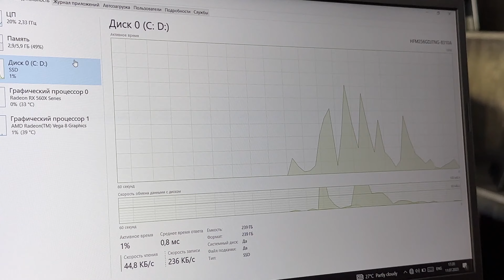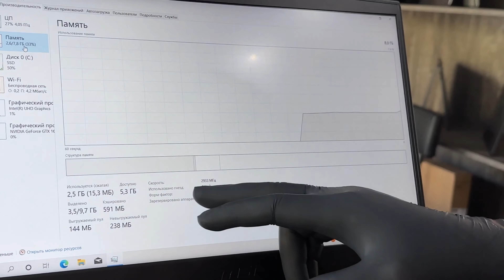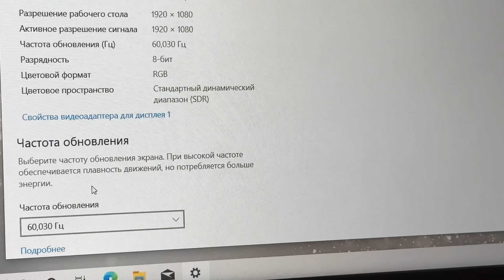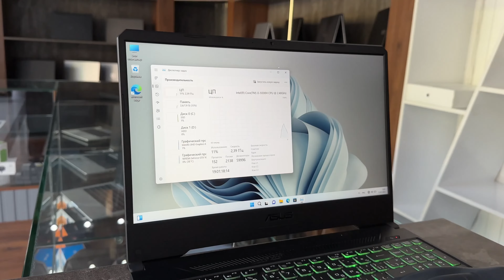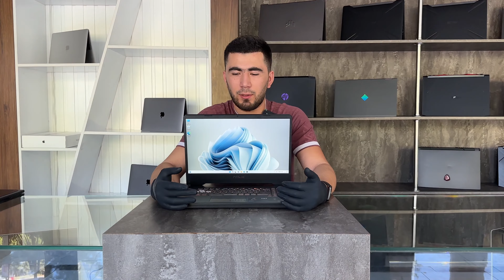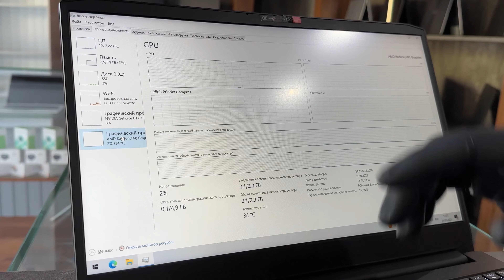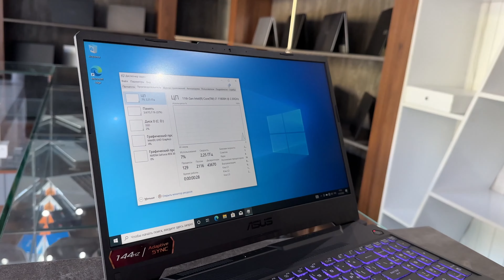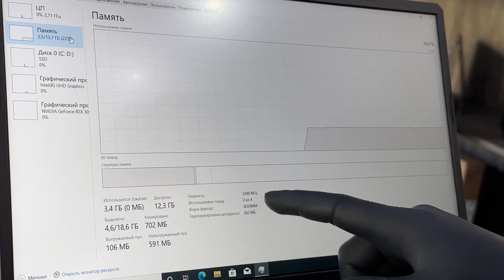2023 yil gaming noutbuk narxlari optim narxlarda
🏠 Manzil: 1) Andijn shahar 2- kichik daha
Mo'ljal: Anor kafesi yonida

🏠 Manzil:2) Andiion shahar Yangi bozor Xolis savdo
markazi 62- Do'kon
Mo'ljal: Magnit yonidan kiriladi.